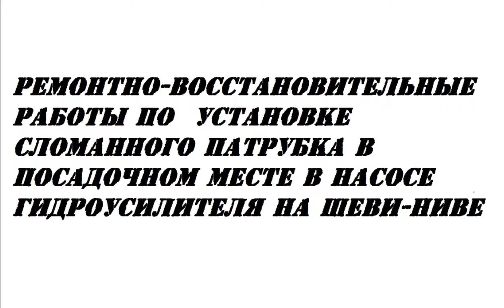сборник 2 ,июнь 2016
1. Шеви-Нива : удаление сальника п/оси самой п/осью .
2.Шеви-Нива :  восстановление в посадочном месте патрубка на насосе гидрача=использована банка от coca-cola с совокупности с казанским герметиком